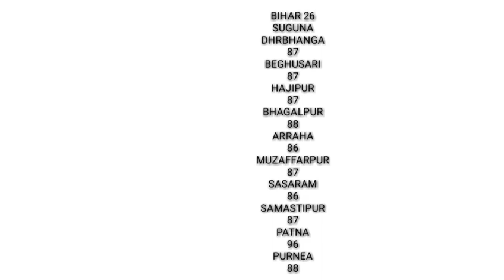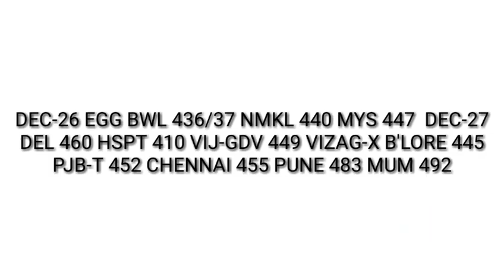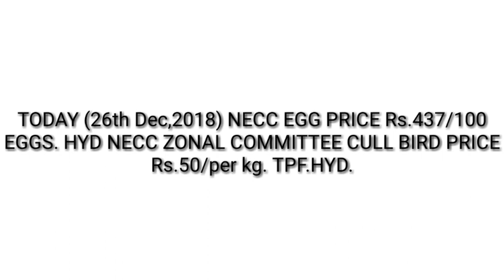मुर्गा अंडा रेट आल इंडिया